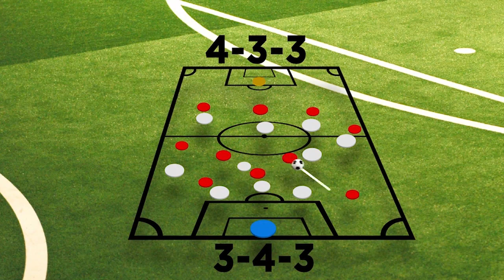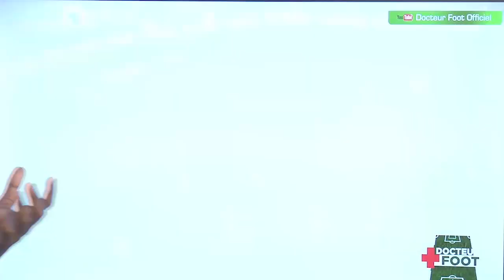Analyse des matches RDC vs EGYPTE & RDC vs ZIMBABWE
Docteur foot est une émission footballistique qui  a pour objectif l'analyse tactique des rencontres de foot en RDC avec palette a l'appui.
présenté par Chadrac NTENTA.